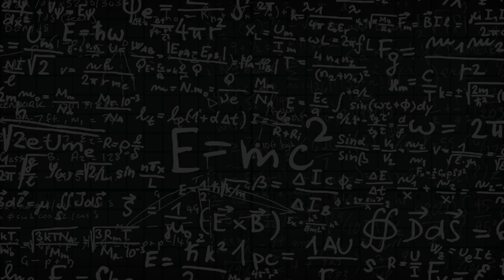How to know God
All you need is to be awake to the presence of being.